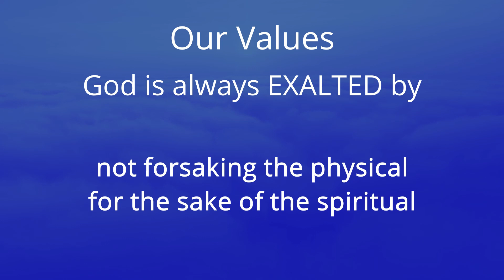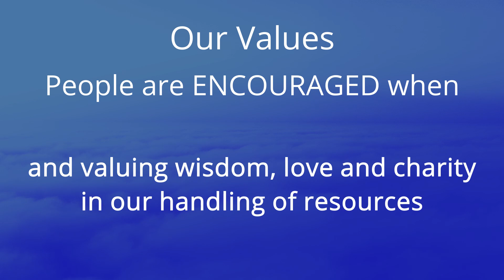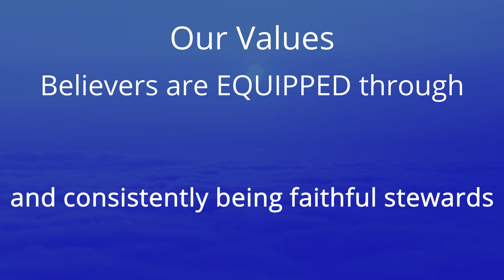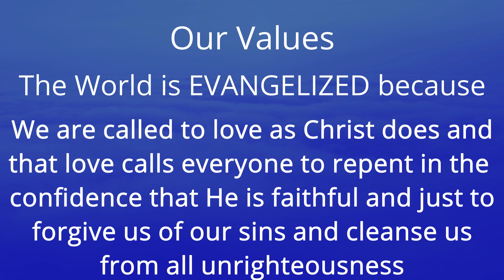Bethel Ministry Values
Simple overview of core values